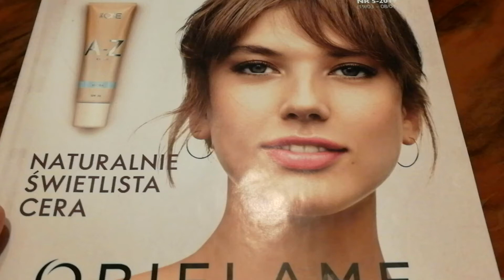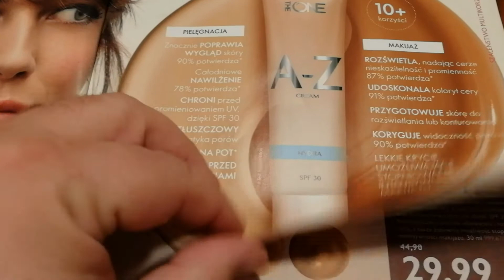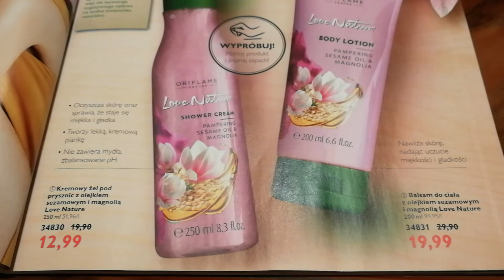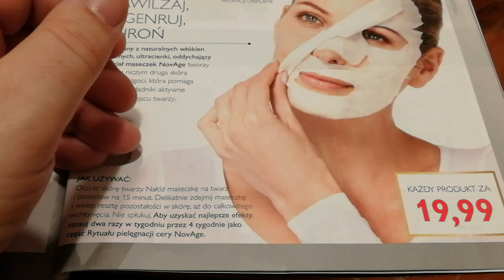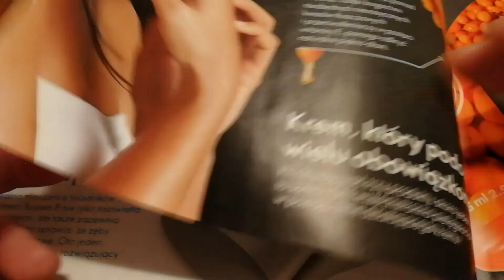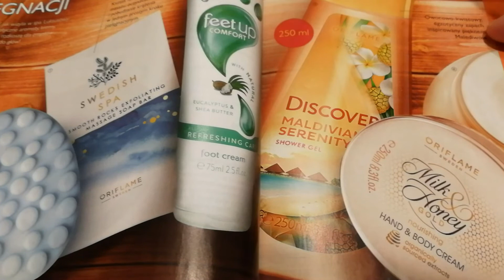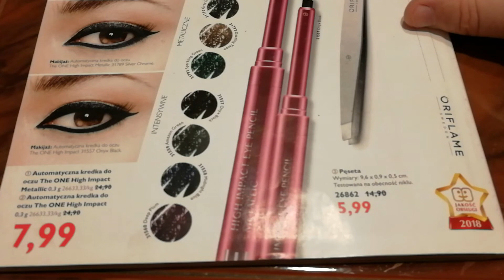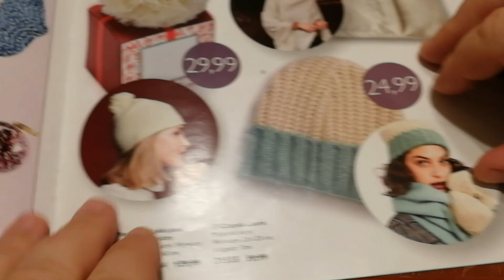#14 Oriflame katalog 5 2019 przegląd, nowości, promocje, hity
Dzień dobry. Witam serdecznie na moim kanale poświęconym ofercie produktów dostępnych w katalogach. Jestem konsultantem Oriflame. Zapraszam do wstąpienia do Klubu Oriflame, gdzie możesz korzystać z rabatów na kosmetyki i produkty Oriflame, możesz korzystać również z ofert specjalnych, które są dostępne tylko dla klubowiczów.
W celu rejestracji w klubie proszę o kontakt na adres mailowy:
Chętnie wyjaśnię zasady działania w klubie, czy robienia zakupów ze zniżką czy też możliwości dodatkowego zarobkowania czy osiągania korzyści.
Będąc Twoim opiekunem, oferuję wsparcie od pierwszego dnia rejestracji.
Powiem jak zamawiać produkty, co i gdzie znaleźć na stronie pl.oriflame.com, jak uzyskać odroczoną płatność za swoje zamówienia. i zakupy o 14 dni.
Pod tym linkiem znajdziesz aktualny katalog Oriflame.
Katalog 5 / 2019 ważny jest od 19 marca 2019 do 8 kwietnia 2019 roku.
Zachęcam do wstąpienia do Klubu Oriflame. Kupuj produkty z 20% rabatem od cen katalogowych, baw się dobrze, oszczędzaj, zarabiaj, czuj się dobrze i spełniaj marzenia z Oriflame
Poniżej przedstawam link do Klubu Oriflame do mojego zespołu Klientów VIP oraz Konsultantów.
Kontakt do mnie, gdzie chętnie wyjaśnię zasady i możliwości w klubie.